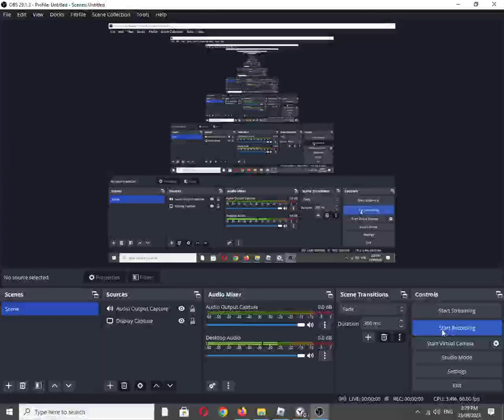Roblox Experience: Valor FPS (Zombies Beta) by Skybox Studio [Graphics Quality: 1/Minimum]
Roblox description:
Zombies, multiplayer, story modes and more coming soon!

UPDATES EVERY FRIDAY!

Latest Update:
- Map Additions
- Menu improvements
- Gameplay Changes

Coming Soon:
- Firing range
- Daily login bonus
- Zombies story mode demo

Xbox, mobile and voice chat enabled!

Also available on:
Vanillo: ✅☑✔
COS.TV: ✔☑✅